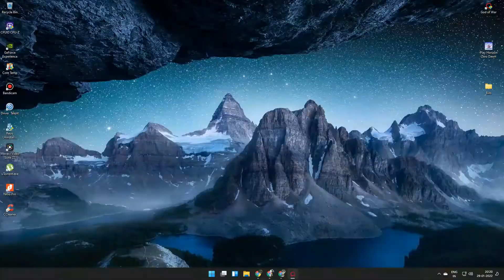GOD OF WAR PC Walkthrough Gameplay Chapter 10 | The Black Rune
God of War (commonly referred to as God of War 4 or God of War PS5 is a third-person action-adventure video game in development by Santa Monica Studio and to be published by Sony Interactive Entertainment. God of War 4 is available for the PlayStation 4 (PS4) and PlayStation 5 consoles. It will be the eighth installment in the God of War series, the eighth chronologically, and the sequel to 2010's God of War III. The story is a new direction for the series, as it will be loosely based on Norse mythology. All previous games were based on Greek mythology. Series protagonist Kratos returns as the main character, and he now has a son named Atreus. Kratos acts as a mentor and protector to his son, and has to master the rage that has driven him for many years.

Welcome to SLG. House of PC Games and more.

My PC Build Specs:
Processor: AMD Ryzen 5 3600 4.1Ghz OC
Motherboard: Asus TUF B450M-PRO GAMING
Memory: XPG Gammix D30 16 GB DDR4 @ 3200Mhz
CPU Case: Zebronics Demeter Mid Tower
Graphics: Nvidia GeForce GTX 1060 6GB
Monitor: Acer Nitro VG240YS 1920 x 1080
Power Supply: Thermaltake TR2 600W
Hard Disk: Crucial M.2 NVME 500GB / 2TB WD Blue HDD
OS: Windows 10 21H2